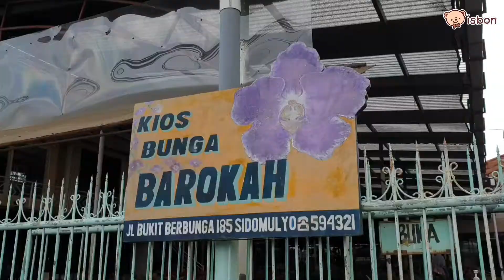KOTA BUNGA di BATU⁉️ SURGANYAA BUNGA ‼️ I ISBON IstanaBoneka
Desa Sumberejo, Kec.Batu, Kota Batu, Jawa Timur. Terdapat Desa Bunga disini, sepanjang jalan sampai halaman rumah warga pun dipenuhi tanaman hias yg cantik-cantik.

Tidak usah diragukan yaa ,kota yang dijuliki sebagai Kota Apel ini. Sudah siap berkunjung kesini??🤔

Yuk ISBON LOVERS, dapatkan bonekamu sekarang.
Kunjungi STORE ISBON terdekat di kotamu ya, atau cek ONLINE STORE kami dibawah ini ⬇️
PROMO FREE ONGKIR!! S&K Berlaku.
Kunjungi!